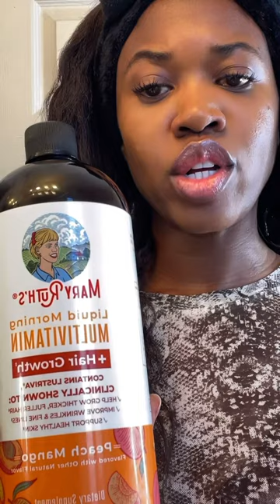BUT DOES IT WORK⁉️ | HONEST REVIEW | AVAIL IN MY AMAZON STOREFRONT 🔗 IN DESCRIPTION 🤸🏾‍♀️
HAIR STUFF

Facebook  & TikTok  - @yanniceecee | Yanni Cee Cee

The REAL Kojic Acid Ultimate Illuminating Collection